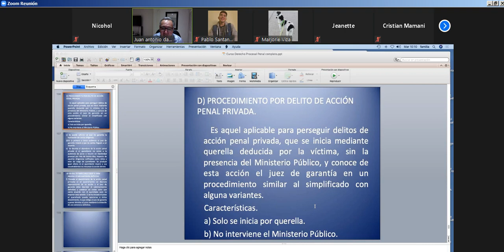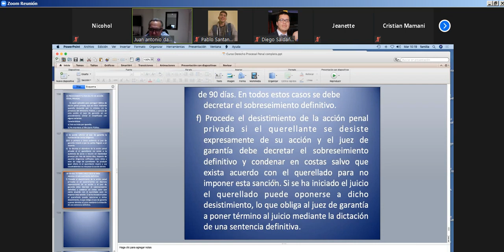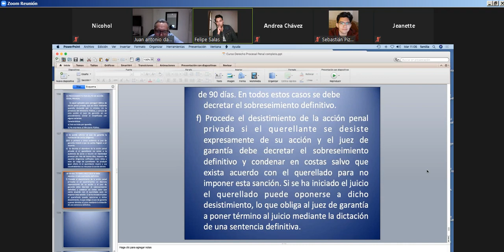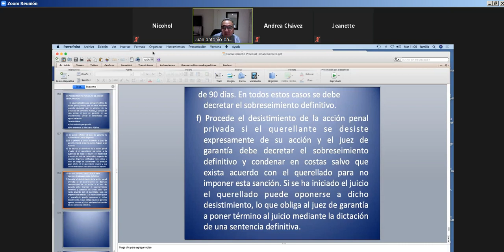Procesal lll 20 10